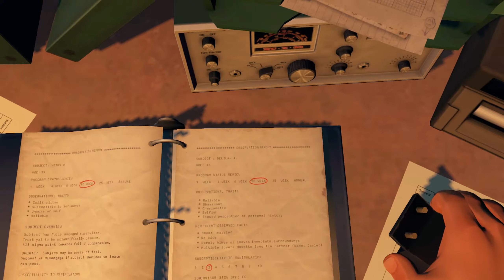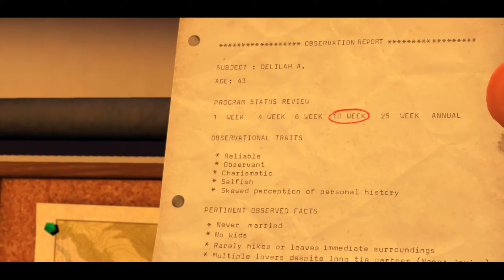WHO'S TRACKING? | FIREWATCH PC COMMENTARY PLAYTHROUGH PART 6 - Day 76 PART 2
Thank You for watching this video, if you liked this video and want to see more content like this from this Channel, LEAVE A LIKE on this video and COMMENT BELOW giving your thoughts on this video. It's REALLY Appreciated, Gamelander Out.

                                              ABOUT GAMELANDER
Hi there,  I am Gamelander. I am an Computer Science Major who is really passionate about game development.

I originally branded this as  Gamer YouTube Channel which would  focus on game trailers and gameplay walkthrough commentary and non-commentary that would have been posted  every week.  That won't change, however as time goes on will be expanding the scope of the channel.

I am serious about doing this full time as I peruse my passion to become an game developer, also I will be posting any concepts that I come with, in terms game so stay tune.

LIVE, LOVE, GAME!